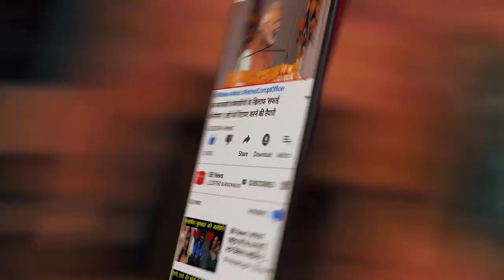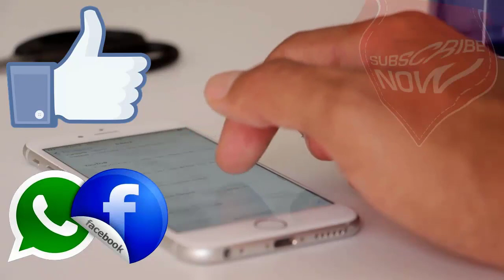Dhon के फैन के लिए बड़ी खबर, अब भारत नहीं इस टीम से खेल सकते हैं Mahendra Singh Dhoni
Legendary cricketer Mahendra Singh Dhoni, who was one of the successful captains of Team India, has been out of the field for a long time. Millions of Mahi fans want to see him again in a blue jersey. The same question must be floating in everyone's mind that when will Dhoni return. Although a ray of hope has appeared in the meantime, but perhaps Dhoni, the world's best wicketkeeper batsman, can be seen playing with some other team, not the Indian team.

Actually, matches are to be played between World XI and Asia XI on 18 March and 21 March 2020 next year. For these two matches, Bangladesh Cricket Board (BCB) has sought permission from BCCI to give seven players including Mahendra Singh Dhoni. Apart from Dhoni, the BCB has also requested availability of Virat Kohli, Jaspreet Bumrah, Hardik Pandya, Rohit Sharma, Bhuvneshwar Kumar and Ravindra Jadeja.

Everyone knows that Dhoni has not played any international matches after the World Cup in England this year. There is currently no clarity on Dhoni's future as neither he has made himself available to play for India again nor has he announced anything official about his retirement.